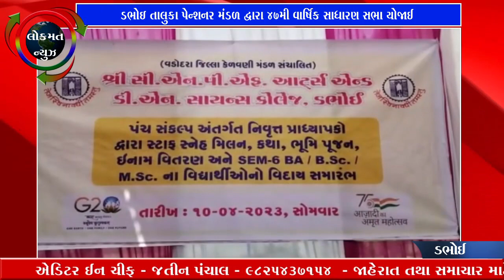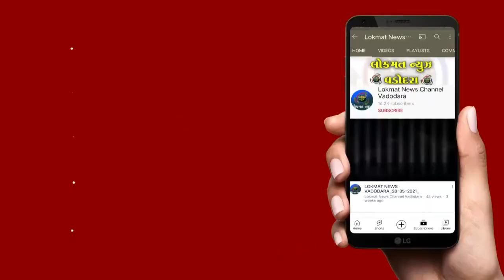ડભોઇ તાલુકા પેન્શનર મંડળ દ્વારા 47મી વાર્ષિક સાધારણ સભા યોજાઈ